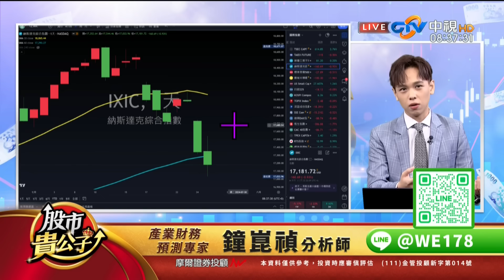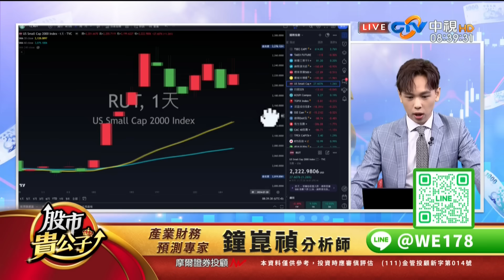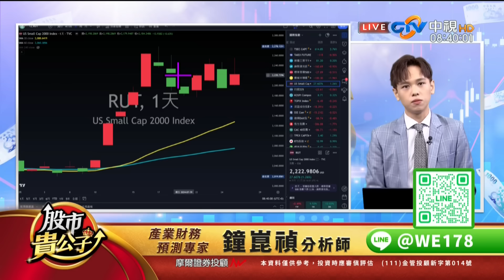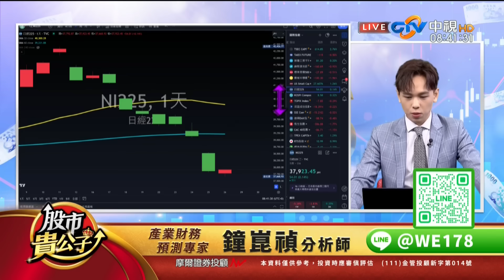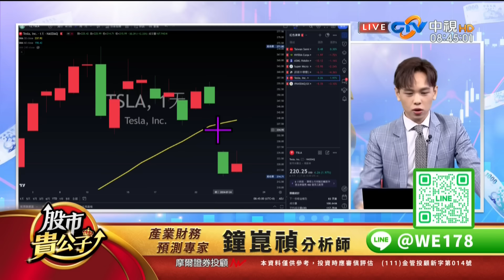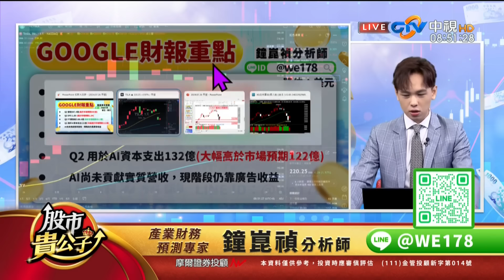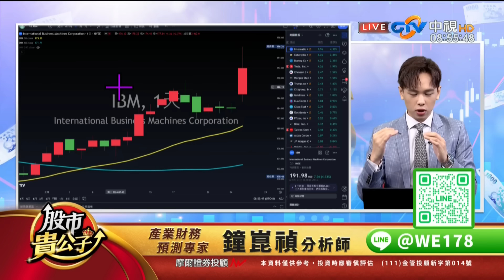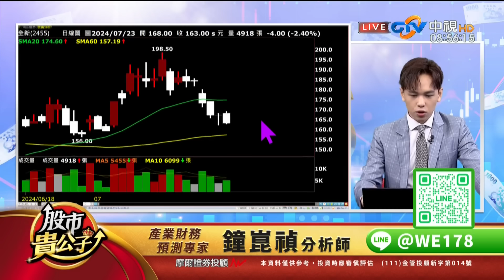【盤前】【台股暴跌元兇？持股何去何從？】股市貴公子 鐘崑禎分析師 2024.07.26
盤前解析
《股市貴公子 鐘崑禎》

台股止穩關鍵！？
這些股票
千萬別殺低！

更多飆股資訊
免費加入
【鐘崑禎分析師】
唯一本人LINE官方帳號